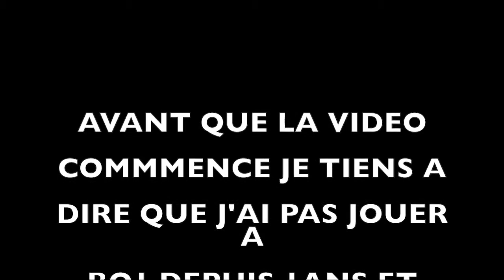PETIT RETOUR SUR LES ANCIENS CALL OF #1 BO1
Salut tout le monde c'est iNub_Loic comment sa va ? Moi sa va super aujourd'hui on se retrouve pour une nouvelle video sur CALL OF DUTY BLACK OPS PREMIER DU NOM pour un gameplay au sniper et a la famas sur firing range.